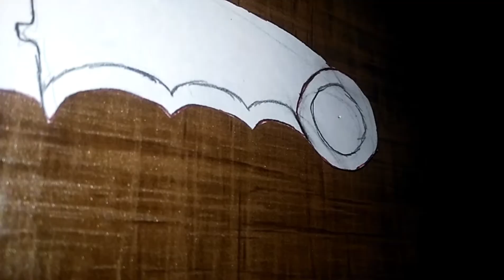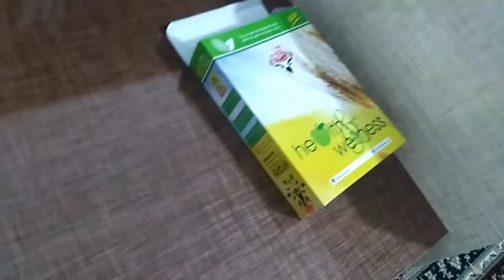How to make a knife from cardboard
Hey Friends sorry for long wait I was looking for a new idea for my videos
that after getting acquainted with HOW TO BASIC channel i use his idea
how was the video ? comment down